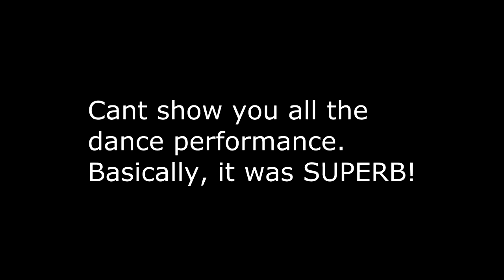Annual Dinner Vlog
This is my first entry vlog-ish